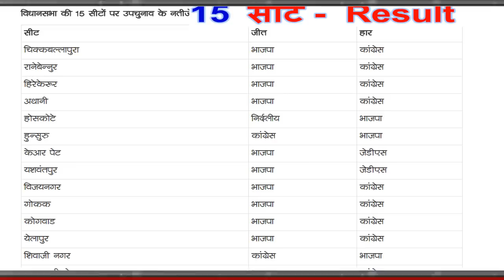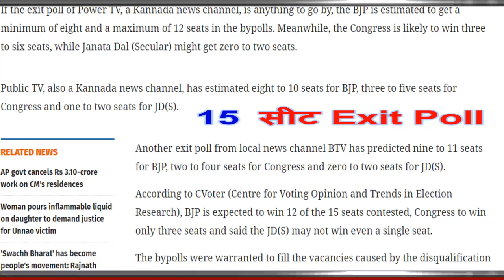महाराष्ट्र गठबंधन के बाद कांग्रेस को पहला बड़ा झटका | खलबली नेताओं ने दिया इस्तीफा कर्नाटक Result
महाराष्ट्र गठबंधन के बाद कांग्रेस को पहला बड़ा झटका
 खलबली नेताओं ने दिया इस्तीफा कर्नाटक
Result Breaking news today
kishan news
news 2019
new vacancy
bharti police
ipl news